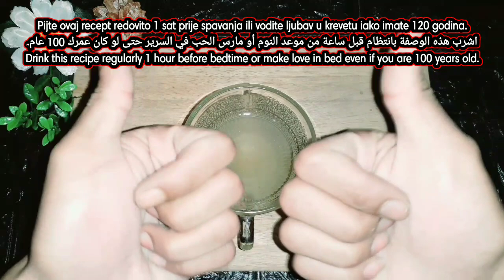10 sati bez prestanka! Čak i ako imate 90 godina - aromatični đumbir, češnjak i med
10 sati bez prestanka! Čak i ako imate 90 godina - aromatični đumbir, češnjak i med

# Sreća i zdravlje
# Zdravlje
# Prirodnilijekovi